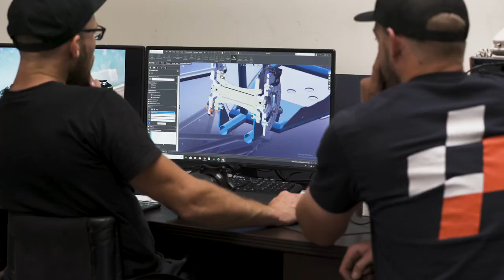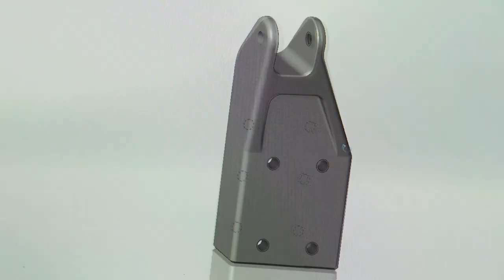WTAC 2019 Driver Announcement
In our return to World Time Attack Challenge we are stoked to add Rob 'Chairslayer' Parsons to our two driver team with Cole Powelson. Watch as Rob gears up to become the first wheelchair-bound Time Attack racer in history.